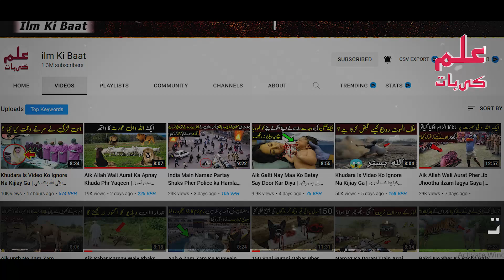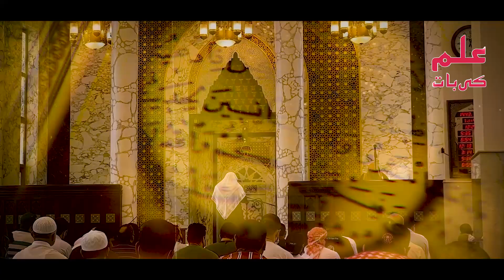Mathay Par Is Nishan Ka Mtlb Kiya Ha ? | ماتھے پر سجدے کا نشان | ilm Ki Baat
دوستو آج کی اس ویڈیو میں آپ کو ماتھے پر سجدے کی وجہ سے بننے والے نشان کے بارے میں بتائیں گے کہ اس نشان کا مطلب کیا ہے اور جن لوگوں کے یہ نشان ہوتا ہے اُن کے ساتھ کیا ہوتا ہے اسلام میں اس کا کیا ذکر ہے اس بارے میں مکمل تفصیل جاننے کے لیے اس ویڈیو کو آخر تک لازمی دیکھے اور اس ویڈیو کو آپنے دوستوں کے ساتھ بھی شیئر کریں

Title: Mathay Par Is Nishan  Ka Mtlb Kiya Ha ? | ماتھے پر سجدے کا نشان | ilm Ki Baat

list=PLxs0sj1rkextwxyCwDAhmm5_Ec8AZFHJs